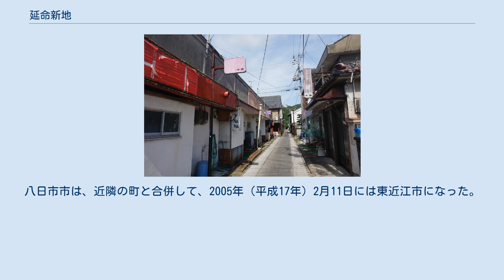延命新地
招福楼本店（2016年7月） 旧延命新地（2016年7月） 旧延命新地（2016年7月） 延命新地（えんめいしんち）は、かつて存在した花街、かつて赤線と呼ばれた滋賀県八日市市（現在の東近江市）の地域である。
1885年（明治18年）に「下等免許地」とされた、同県神崎郡の「八日市村ノ内字新地、浜野村ノ内字寺ノ前」を指す。
1956年（昭和31年）5月24日の売春防止法制定、1958年（昭和33年）4月1日の施行により遊郭は解体された。
現在の八日市本町8番地・10番地から12番地、および7番地・13番地の一部であり、現在では飲食店街である。
地域の1/3を超える敷地を料亭「招福楼」が現在も占める。
 遊郭の起源については不明であるが、八日市が市場町であること、古くから交通の要衝であったことから、近代以前であると考えられている。
当初は、市場に近い市神神社（現在の八日市本町15番4号）付近に5軒程度がみられたのみであったという。
旧御代参街道がその中心を南北に縦断し、同地がまだ神崎郡浜野村であった時代の1868年（明治元年）、料亭「招福楼」（現在の八日市本町8番11号）が、延命新地の旧御代参街道沿いに創業している。
当時はまだ八日市駅も開業しておらず、新地は、延命山の東側のふもとの地であると認識されていた。
 1885年（明治18年）6月に滋賀県が定めた「貸座敷及娼妓営業取締規則」に「八日市村ノ内字新地、浜野村ノ内字寺ノ前」に貸座敷営業を許可し、「下等免許地」であるとした。
これは、1889年（明治22年）4月1日に町村制が敷かれる以前の八日市村から浜野村へとまたがる地域に、公式に貸座敷・娼妓営業が許可されたことを示している。
町制が施行され、八日市町となった後の同年11月5日に改正された同規則によれば、大字八日市字新地・大字浜野字寺ノ前のこの延命新地のほか、滋賀郡大津町字上馬場町、同町字下馬場町、同町字甚七町、同町大字神出字真町ほか、坂田郡長浜町大字南片町、蒲生郡八幡町字池田町ほか、犬上郡彦根町字袋町の合計8か所が指定・許可されていた。
八日市駅が開業したのは、1898年（明治31年）7月24日であり、同年には貸座敷は30軒を数え、1910年代の大正初年には貸座敷31軒、芸妓46人になっており、同県内でも大津・彦根に次ぐ存在に発展していた。
このころには新地に角力常設館の萬歳館がつくられているが、これは映画館バンザイ館（のちの八日市昭和映劇、大字浜野564番地）として、1928年（昭和3年）6月18日に改めて開館している。
1915年（大正4年）4月、延命新地の貸座敷・娼妓業者が「遊廓経営ノ延命山下公園一帯設備一切」を八日市町に寄付しており、同月14日には設備の一切が町有になっている。
「延命山下公園一帯」とは延命公園とその一帯、つまりこの延命新地を指す。
 1929年（昭和4年）に発行された『日本遊里史』によれば、当時の延命新地は、所在地が神崎郡八日市町大字浜野であり、貸座敷35軒、娼妓30人であった。
この時代には、カフェー文化が花開き、延命新地にも「弁天カフェー」が存在した。
新地の最盛期は、1938年（昭和13年）8月31日に編成された飛行第3戦隊が、大字沖野ヶ原 (現在の東近江市沖野）の八日市飛行場にあった時代である。
朝から営業していた遊郭は新地だけとされ、「午前中は兵隊、午後は下士官、夜は将校と憲兵」という暗黙のルールまであり、当時は県内トップの売上高に達していたという。
鉄道の発達にしたがい、隣の蒲生郡や愛知郡からも客が押し寄せた。
 第二次世界大戦後、1954年（昭和29年）8月15日には八日市町が近隣町村と合併して八日市市になった。
1956年（昭和31年）5月24日の売春防止法制定、1958年（昭和33年）4月1日の施行により、他の地同様、延命新地の遊郭も解体された。
その後の新地の店は、旅館、バー、クラブ、スナック等に業態を変更していった。
1960年代に行われた住居表示の変更により、従来、新地のほぼ全域が八日市市浜野町であったのが八日市市本町に変わり、浜野町は「駅前グリーンロード」の北側のみになった。
 バンザイ館は1940年（昭和15年）1月の火災を経て、昭和映画劇場と名を変え、戦後1955年（昭和30年）には協楽映画劇場を新設、2館で営業をつづけた（1996年閉館）。
1971年（昭和46年）には、駅前の新地至近（現在の八日市本町1番15号）に、平和堂が第...